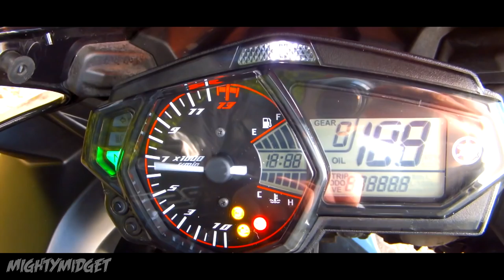Yamaha R3 Motorcycle Review | 1 Year Later | 10,000 Miles